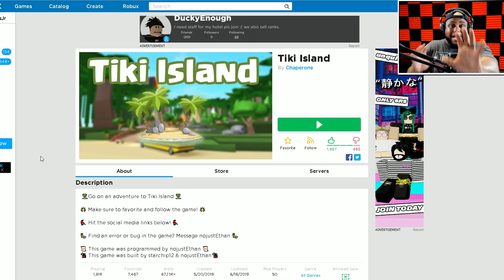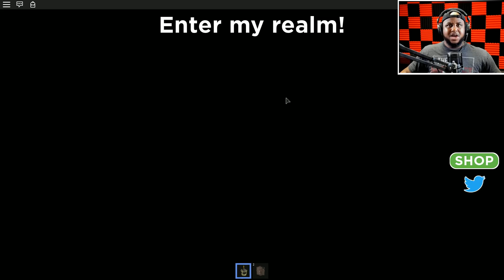SURVIVE TIKI ISLAND in Roblox! (CAMPING PART 10)